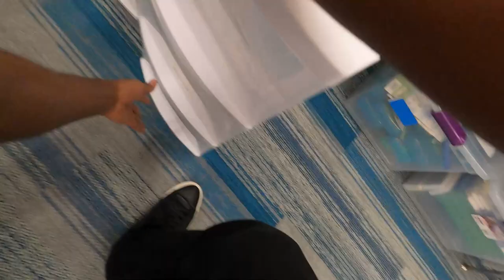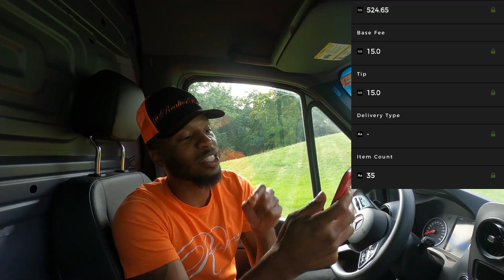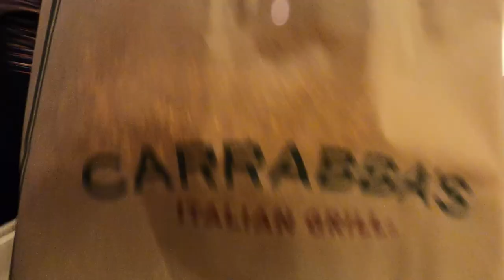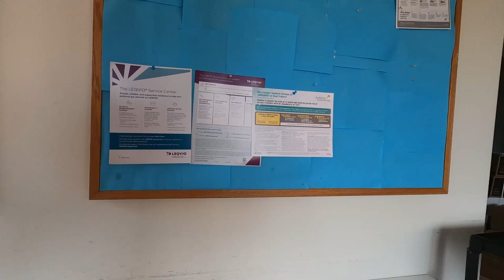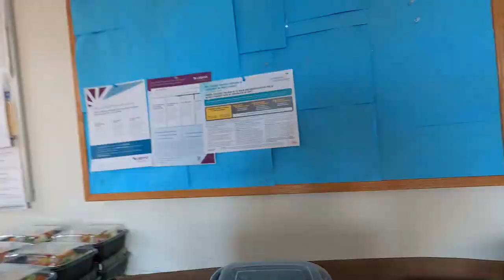Make OVER $70/HR using Gig Apps! Make Your Own Schedule!